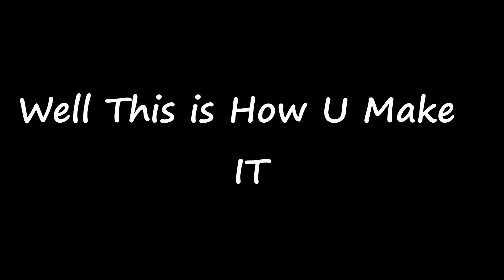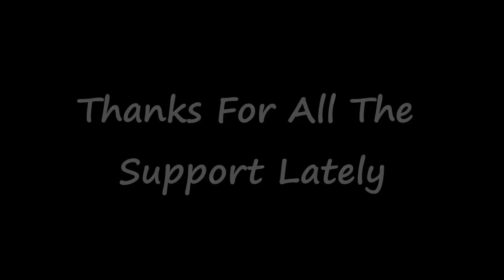The Best ArcWarder Build | deepwoken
LIKE :D